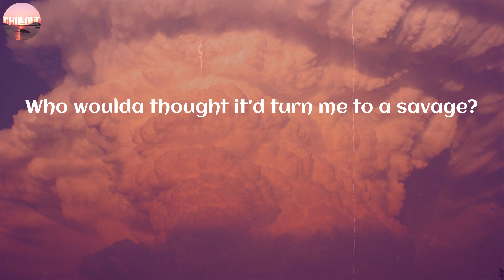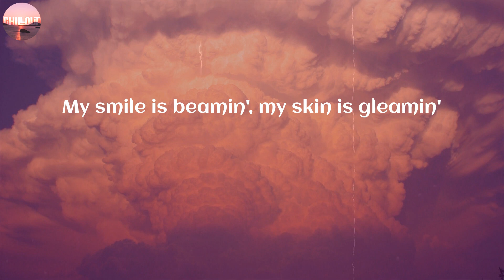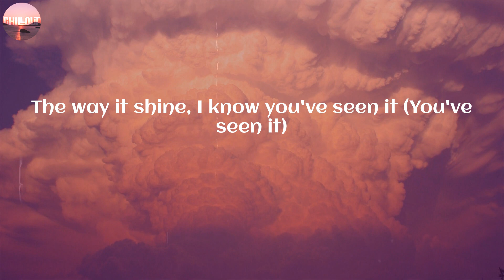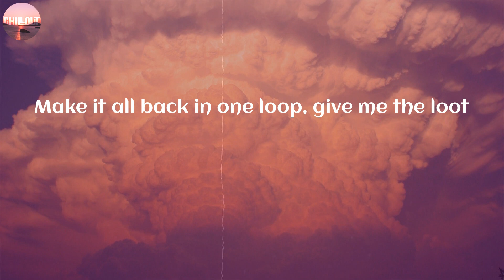Ariana Grande / 7 rings ~ (Lyric)